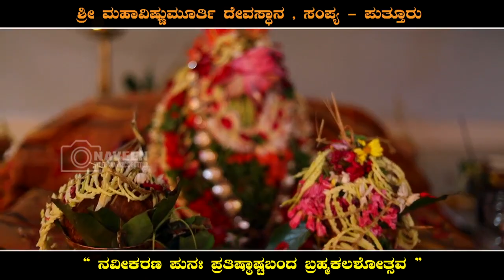VISION_SEVA_NEWS| ಶ್ರೀ ಮಹಾವಿಷ್ಣುಮೂರ್ತಿ ದೇವಸ್ಥಾನ ಸಂಪ್ಯ, ಪುತ್ತೂರು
ಬ್ರಹ್ಮಕಲಶೋತ್ಸವ  ಸಂಭ್ರಮದ್ಲಲಿರುವ  ಶ್ರೀ  ಮಹಾವಿಷ್ಣುಮೂರ್ತಿ  ದೇವಸ್ಥಾನ  ಸಂಪ್ಯ,  ಪುತ್ತೂರು ,  ಇದರ  ಡ್ರೋನ್  ವಿಡಿಯೋ  ಚಿತ್ರೀಕರಣ ,  ನವೀನ್  ರೈ  ಪಂಜಳ
ನವೀನ್  ಸ್ಟುಡಿಯೋ,  ಪುತ್ತೂರು